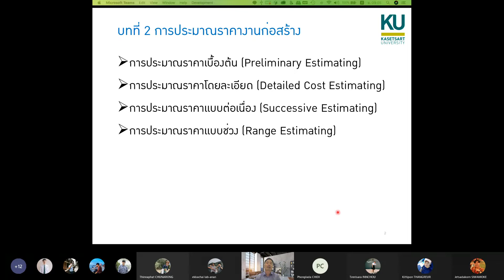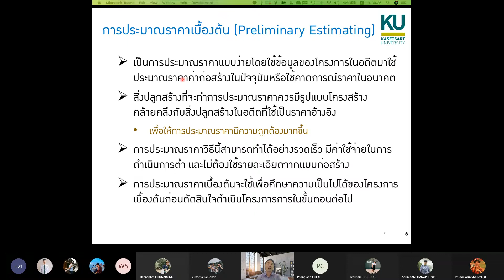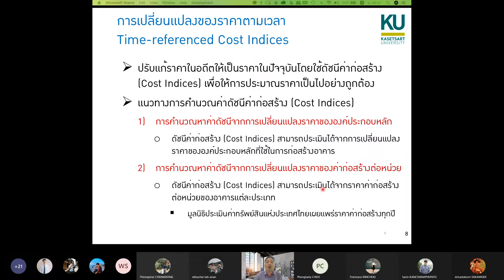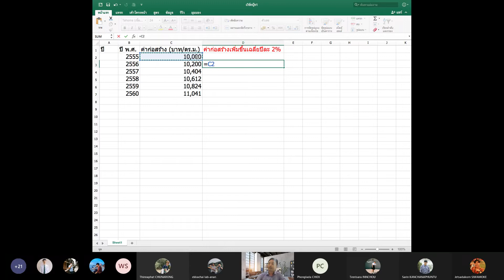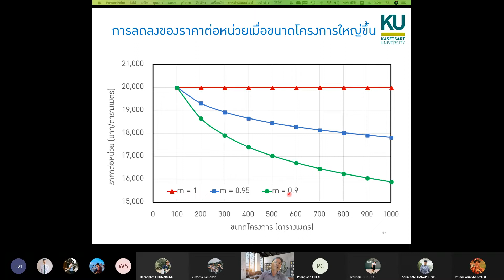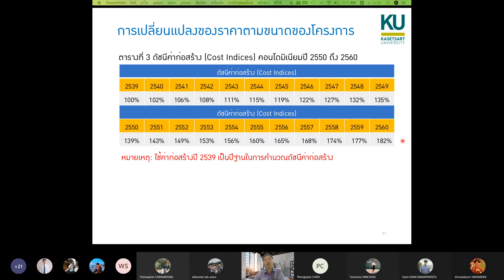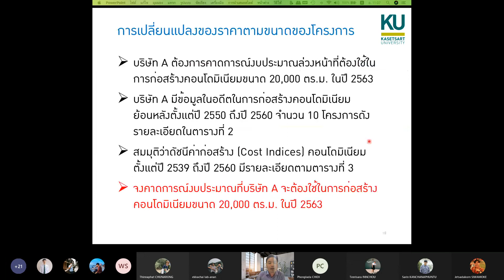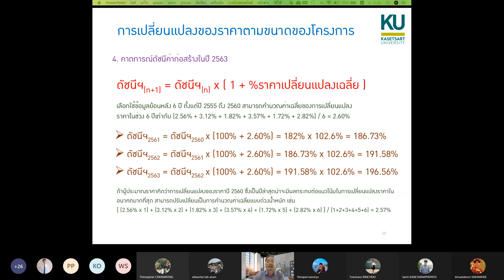Preliminary Cost Estimate ep2 - Construction Engineering and Management